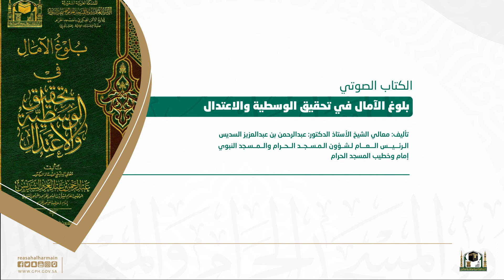المبحث التاسع من سلسلة الكتاب الصوتي بلوغ الآمال في تحقيق الوسطية والاعتدال